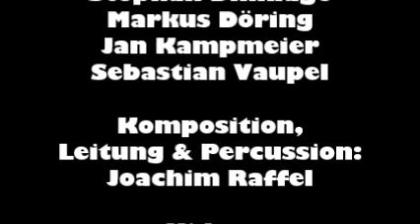Joachim Raffel Minimaloption excerpts from the premiere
a piece for a vocal ensemble plus indian harmonium, minimal percussion and dance